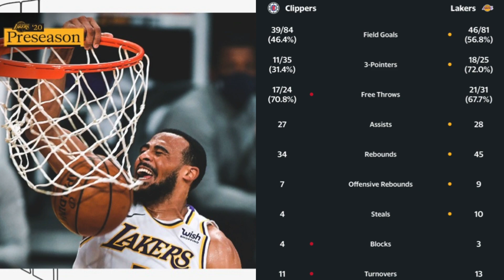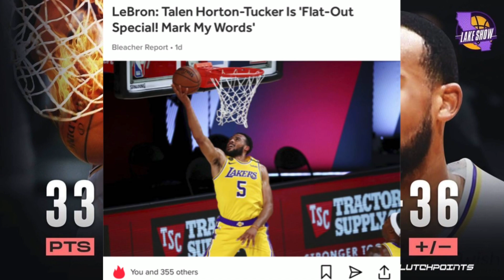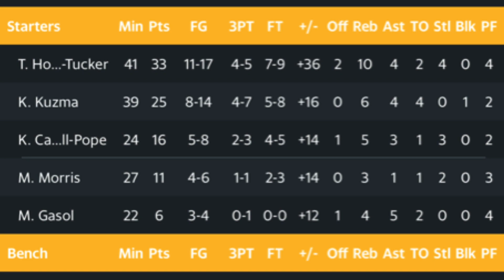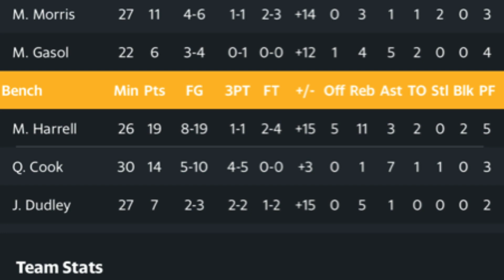Talen Horton-Tucker Goes Off 33 Pts 10 Reb, Lakers Beat Clippers 131-106 in 2nd Straight Pre Season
The Los Angeles Lakers earned their second victory over the Los Angeles Clippers in three nights, winning 131-106 on Sunday night at Staples Center in Los Angeles.

LeBron James and Anthony Davis were out altogether when the LakeShow and ClipperNation met two nights ago. They still haven't made their preseason debut as head coach Frank Vogel once again played it pretty safe with his more experienced stars.

Notable Performers:

Talen Horton-Tucker, SG, Lakers: 33 points (11-17 FG; 4-5 3PT), 10 rebounds, 4 assists, 4 steals

Kyle Kuzma, PF, Lakers: 25 points (8-14 FG; 4-7 3PT), 6 rebounds, 4 assists, 1 block

Montrezl Harrell, PF/C, Lakers: 19 points (8-19 FG; 1-1 3PT), 11 rebounds, 3 assists, 2 blocks

KCP, SG, Lakers: 16 points, 5 rebounds, 3 steals

Quinn Cook, PG, Lakers: 14 points, 7 rebounds

Markieff Morris, PF/C, Lakers: 11 points, 2 steals

Marc Gasol, C, Lakers: 6 points, 5 assists

Kawhi Leonard, SF, Clippers: 11 points (4-7 FG; 1-2 3PT), two assists, one rebound, one steal

Paul George, SG, Clippers: nine points (3-6 FG; 2-3 3PT), four assists, one rebound, one steal

Horton-Tucker Playing His Way into Rotation:

The Lakers turned over the roster quite a bit for a reigning champion, so building continuity on the court is important. The preseason and early stages of the regular season are also an opportunity for Vogel to experiment and see if any unexpected players rise to the fore.

Talen Horton-Tucker is a prime candidate in that regard.

The 20-year-old drew praise from James after a 19-point outing on Friday. He was even better in Sunday's second go-round.

The Lakers have a pair of road games against the Phoenix Suns on Wednesday and Friday. The Clippers will bring their preseason to a close Thursday at home to the Utah Jazz.

So Z Nation, what do you think about Talen Horton-Tucker performance and our new addition as of late???

💜GO LAKERS💛